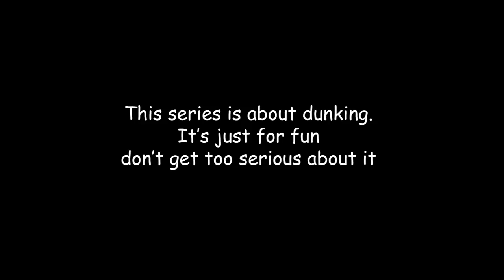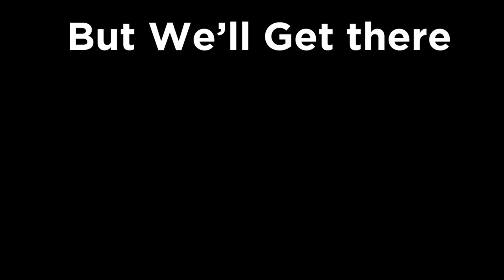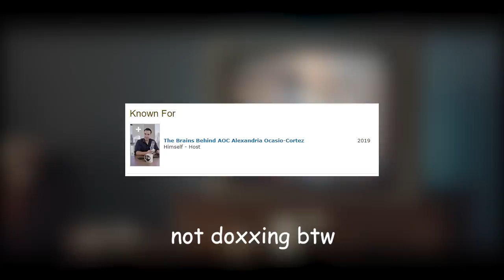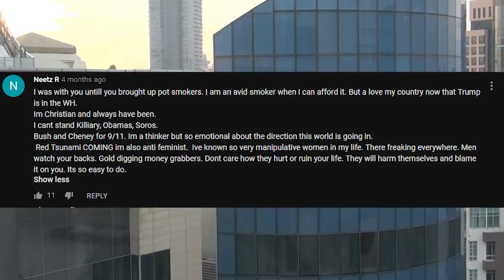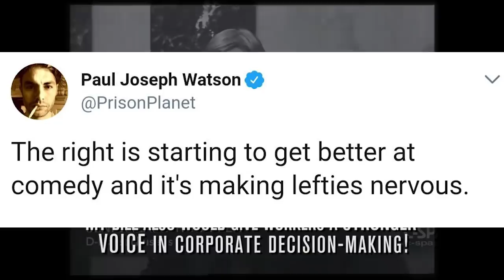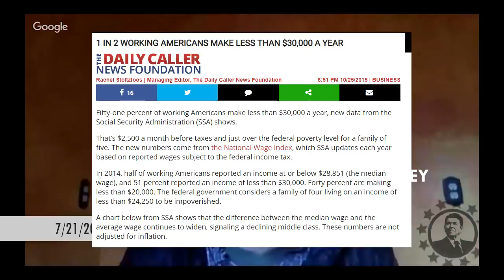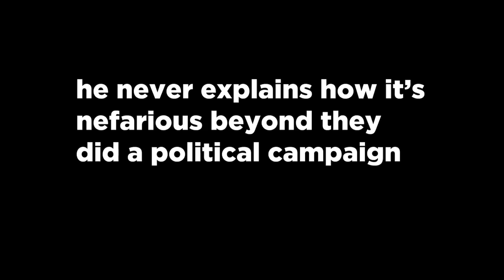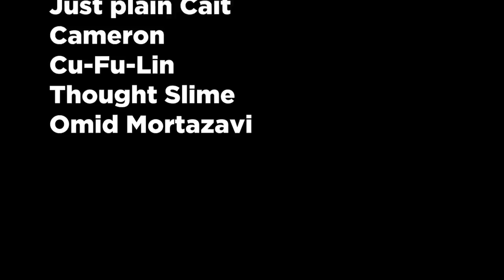BOOMERWATCH: Mr Reagan is BAD at Propaganda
AOC is NOT an Actress. Mr Reagan is though, apparently
This was a bit of a lazy one for me to get back into the swing of things. I hope you’ll get something out of this. Even if it’s just a laugh
Linked Stuff
Shoutout to DoritoPrincess from my Discord for the PJW impression.
Also: I'm dropping this in the middle of the night for no reason. No reason at all. I'm not up procrastinating. Shut up.
If you read all the way down here, mention something about Staying "Tunned" for more future content.